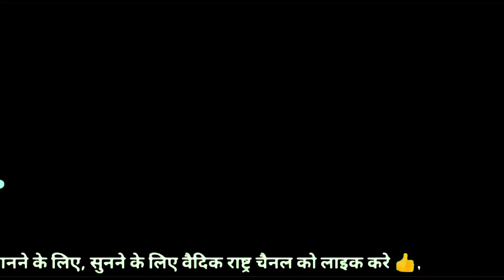आचार्य वागीश जी द्वारा बहुत ही सुन्दर प्रवचन - 15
Credit -
@आर्य समाज भजन वैदिक
@आर्य समाज पंधरी
@वेद पाठशाला
@Mission Aryavart
@Naresh Datt Arya
@Arya Samaj Baro Bihar
@Vedic Nation
@वेद पाठशाला
@Acharya Arya Naresh
@Arya Samaj Mumbai Kakadwadi
@Arya Samaj आर्य समाज
@ARYA SAMAJ MISSION
@ek' arya'
@Mission Arya Samaj
@आर्य समाज वैदिक भजन Arya Samaj Vedik Bhajan
@Arya Samaj Gharaunda
@Rahul Arya

Credited by -
@वेदपाठशाला-ज5ङ

साभार
@वेदपाठशाला-ज5ङ